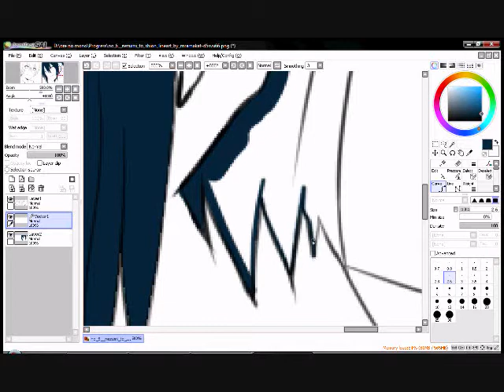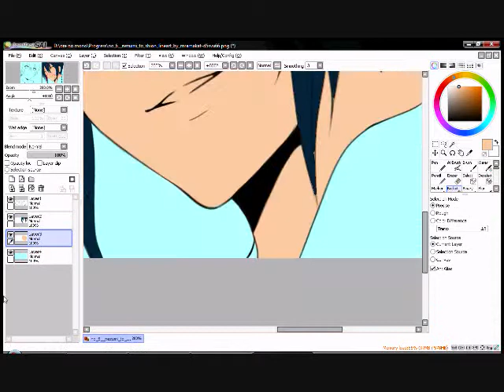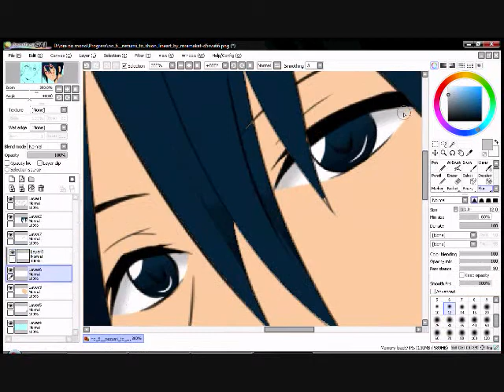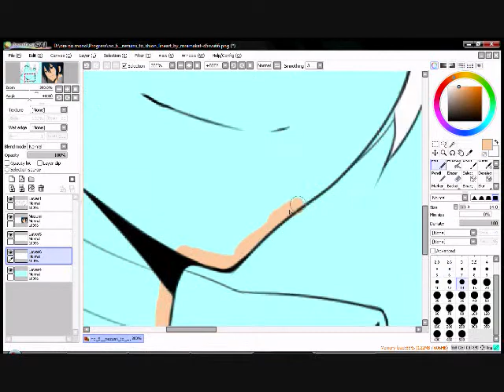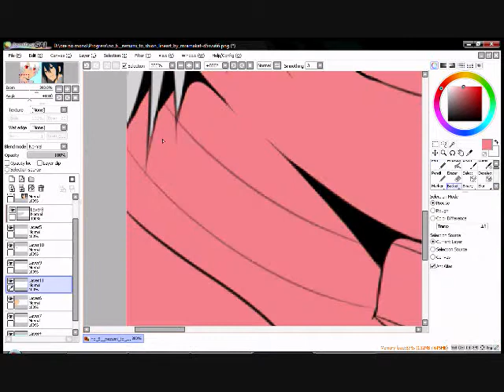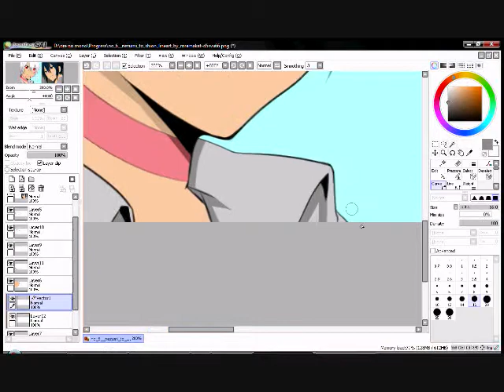Shion and Nezumi coloring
finished image ( lol I forget to add shading *look at ear* )

What I means by "SONG CUTTED" is 2nd song not finished.. but i cut it